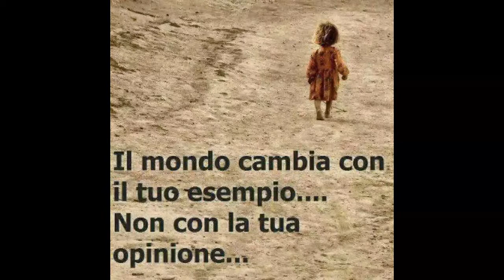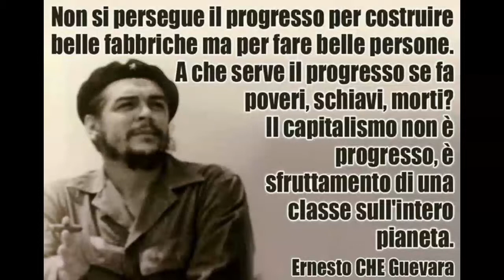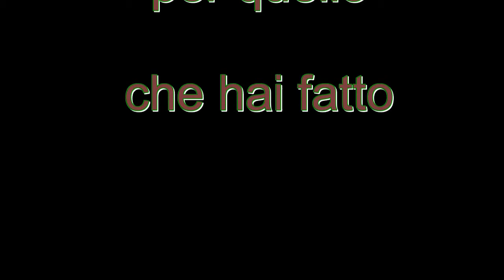Il mondo di PATTI